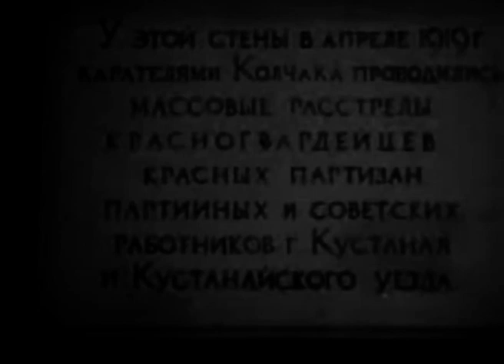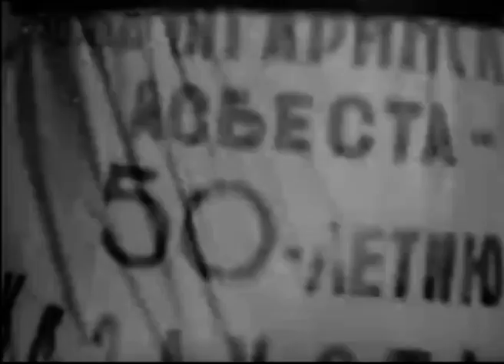Кино-очерк "Хлеб и руда". Фильм о Кустанае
Кино-очерк "Хлеб и руда". Фильм о Кустанае. Архивное видео.